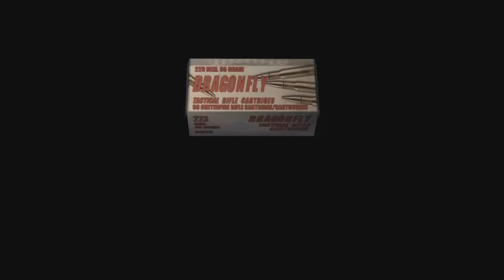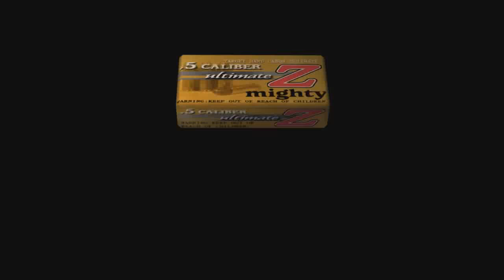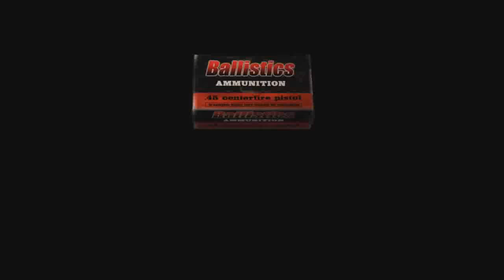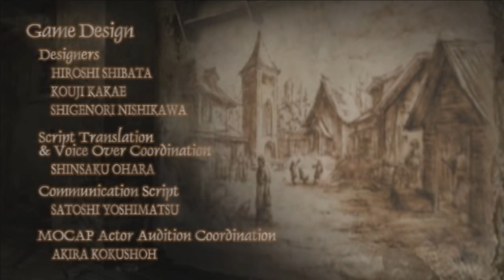Resident evil 4 - Mod Arrange - Parte 94 - FINAL - Adiós arrange